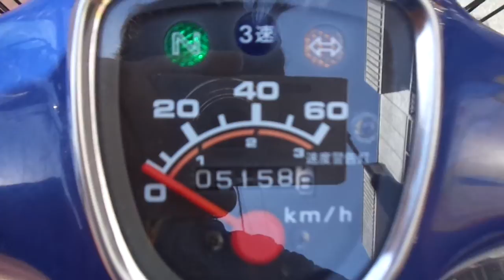スーパーカブ50 中古車 バイクショップ名:アットバイク